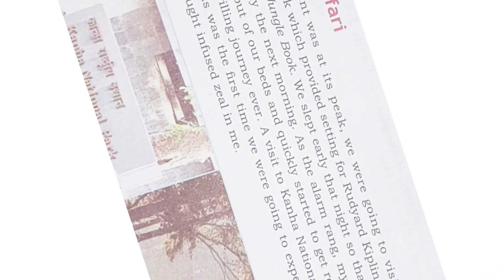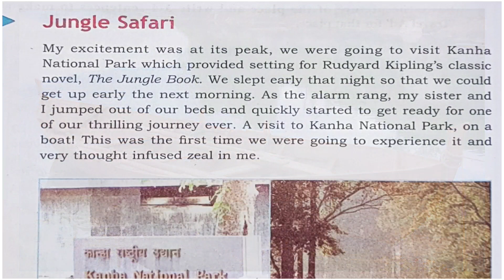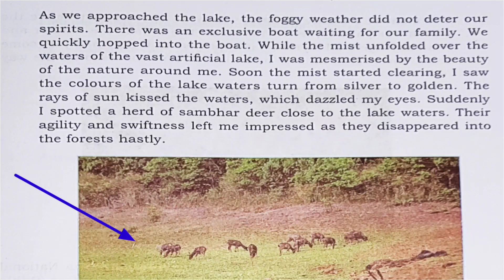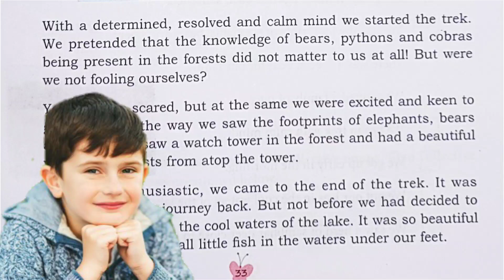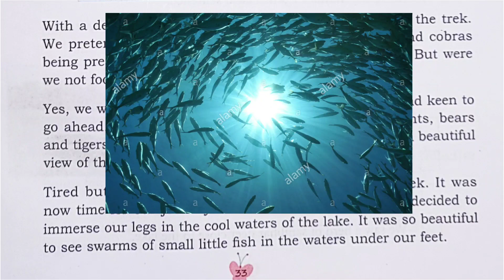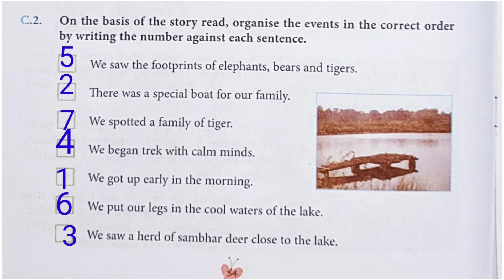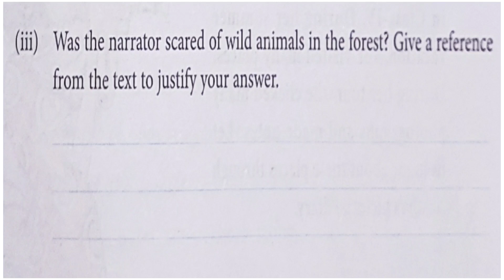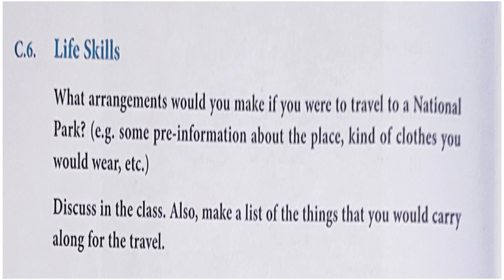Jungle Safari/Class-4/Explanation/Question Answer/English Reader/DAV Publication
This video contains full explanation as well as Question answers.